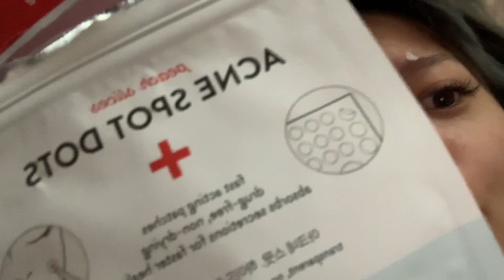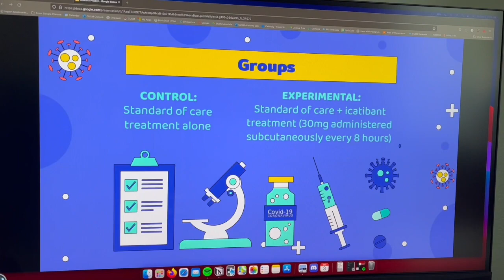BURBERRY SUNGLASSES UNBOXING | VLOGMAS 2021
In today's vlog, we have a chimple update, unboxing of new Burberry sunglasses, get haircuts, and eat Korean foods.